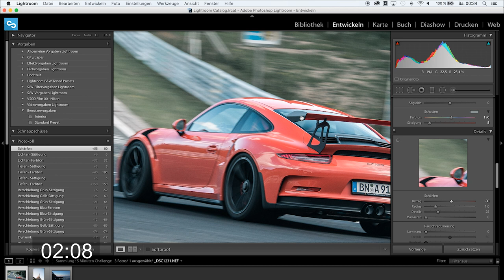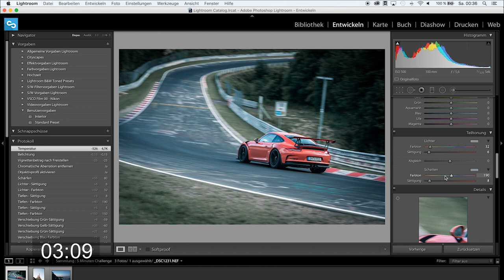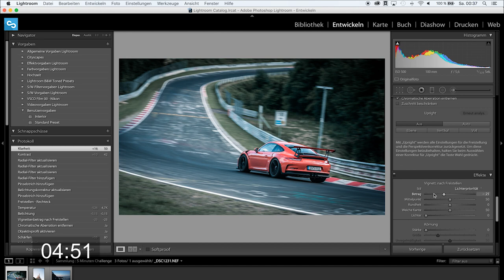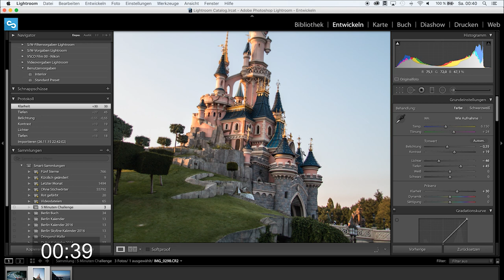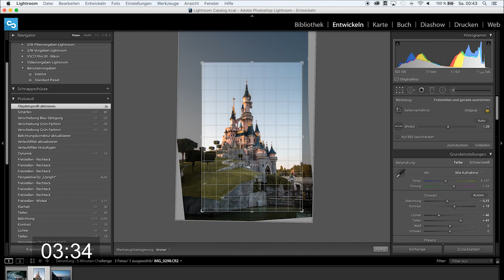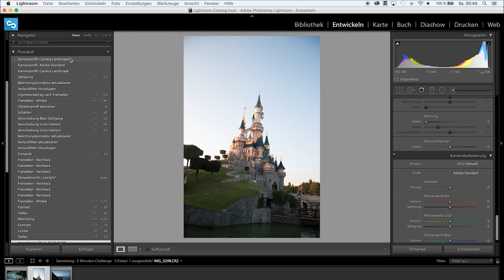5 MINUTEN RAW CHALLENGE 1 | LIGHTROOM TUTORIAL | DEUTSCH | #30